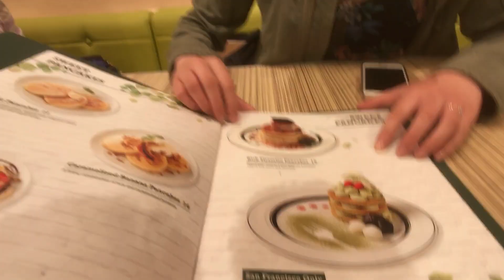Gram Cafe & Pancakes (Premium Pancakes)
3 hour wait... worth it?

Here is an honest review if Gram Cafe and Pancakes lived up to the hype. This cafe is located at Stonestown Galleria in San Francisco. Opened on April 5, 2019.

This place serves 30 Japanese cheesecakes at 11am, 3pm, and 6pm. You have to wait in line and only 30 people are guaranteed tickets to get the Premium Pancakes. Originating in Japan, this place is the first of its kind to open in America.